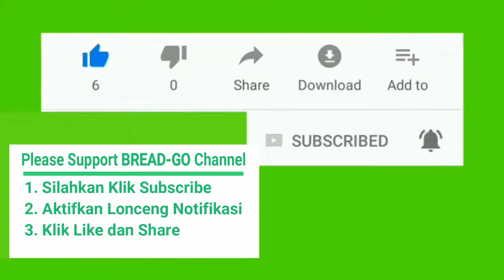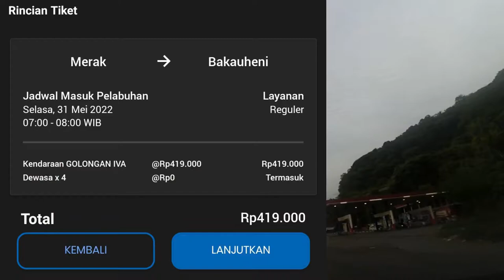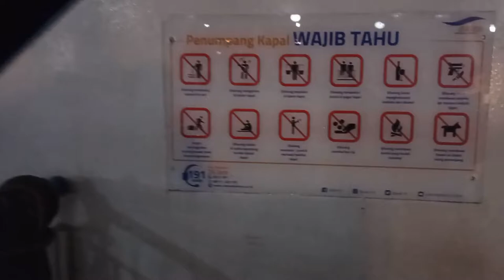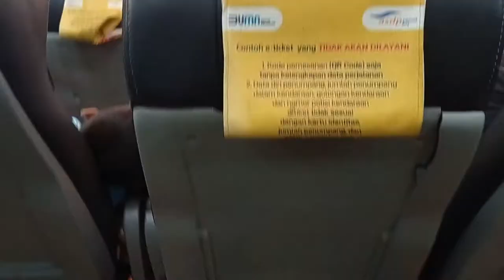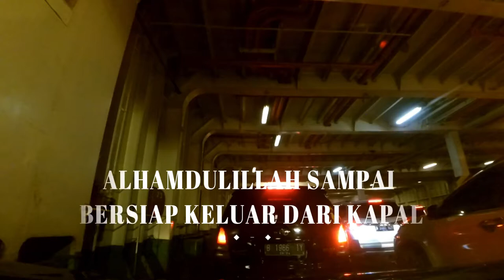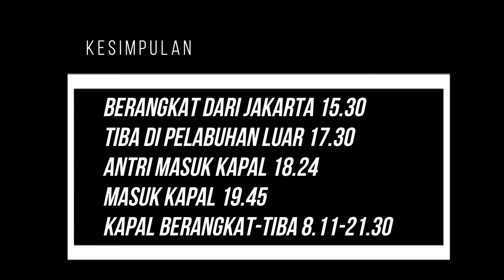ALUR NAIK KAPAL FERRY TERLENGKAP | MERAK - BAKAUHENI | Roadtrip Sumatera Barat PART 1 Xpander Cross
Assalamualaikum...

Pada video ini kita sharing perjalanan awal kita ROADTRIP MENUJU SUMATERA.
Yap..
Dimulai dari menyeberang pulau dengan menggunakan Kapal Ferry...

Video ini membahas tuntas mengenai bagaimana cara memesan, masuk kapal dari Pelabuhan Merak hingga tiba di Pelabuhan Bakauheuni Lampung dengan disertai alur yang jelas dan situasi dan kondisi terbaru

Tonton videonya sampai selesai ya dan jangan di skip biar tidak kelewatan informasi yang diberikan BREAD-GO CHANNEL

Terima Kasih